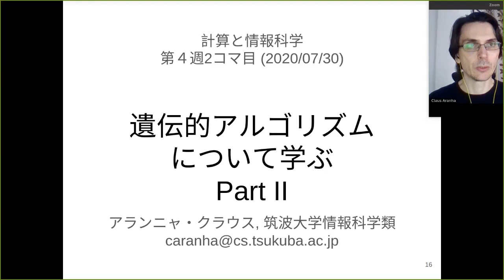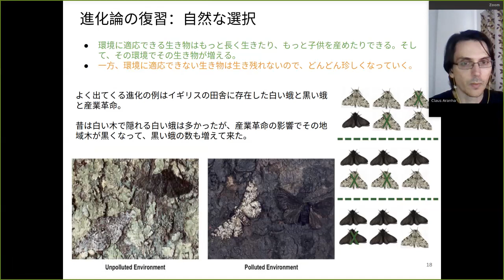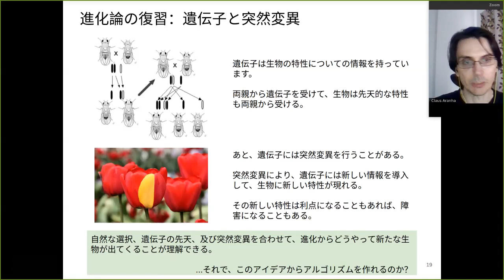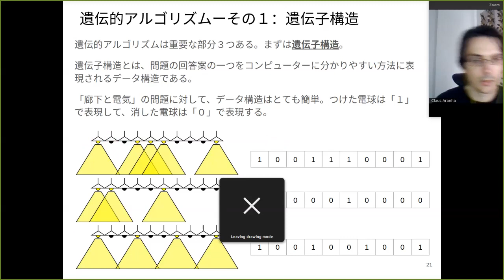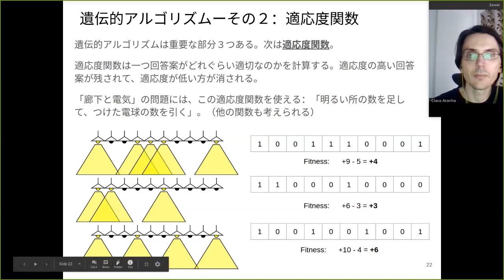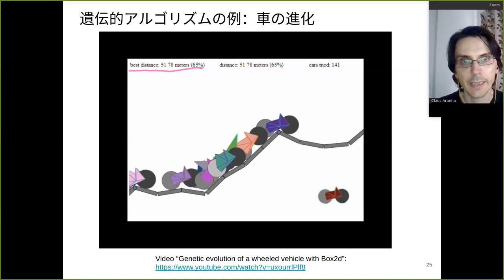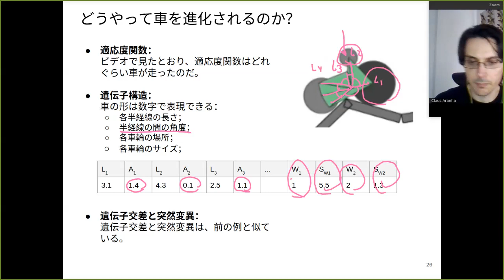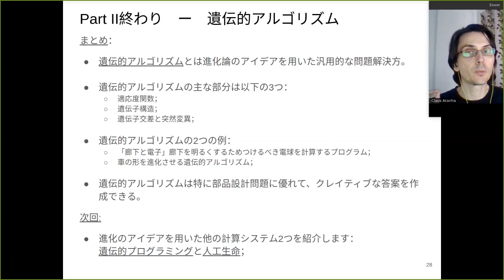GA12201 計算と情報科学 Aranha 2020 2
In this video, we describe what are Genetic Algorithms, and see some examples.